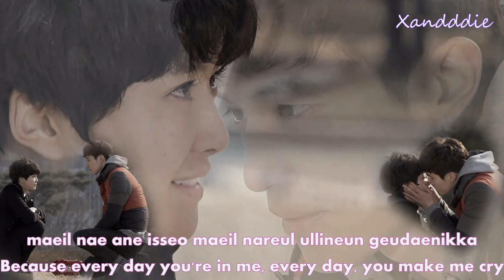Wild Romance ~ Because It's Still You(eng/rom sub)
Wild Romance Korean Drama(난폭한 로맨스)
Artist: Byul(별)
Song: Because It's Still You(그래도 그대니까)
translation credit to: pop!gasa